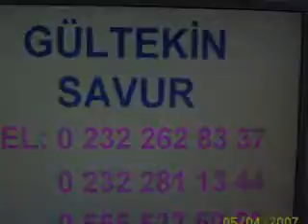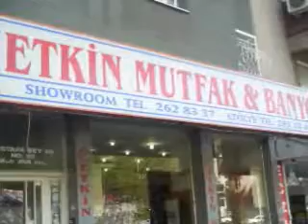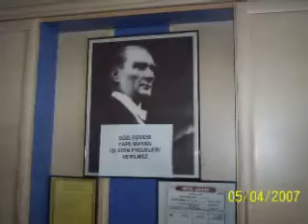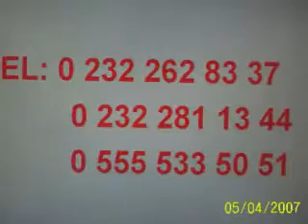Etkin Dekorasyon - Bozyaka SSK Yanı- İZMİR 0232 2628337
Tüm dekorasyon etkinliği ile hizmetinizde.